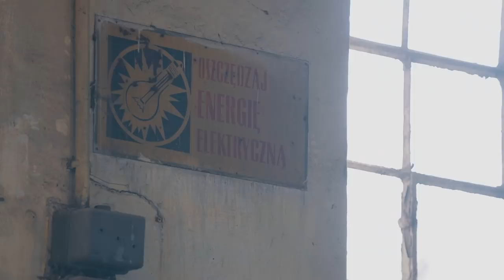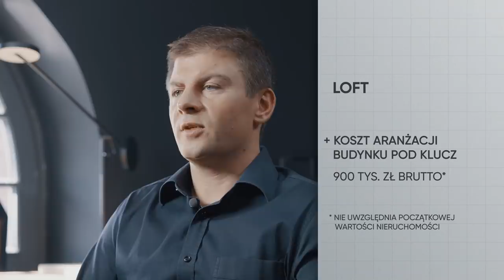Najładniejszy LOFT w Polsce. Niesamowita metamorfoza ruiny - Pomysł na Dom #11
W Lesznie na terenie dawnej fabryki pomp znajdował się mały budyneczek, który mieścił kuźnię. Przez wiele lat teren niszczał i podupadał, ale pojawił się człowiek, który postanowił tchnąć w niego nowe życie. Michał odnawia cały teren fabryki pomp, a jako pierwszy został odnowiony budyneczek kuźni. Powstał tam wzorcowy loft zaprojektowany przez Jana Sikorę. Efekt jest porażający!